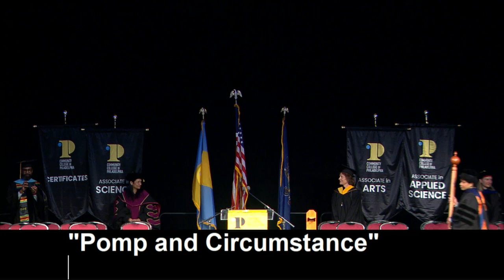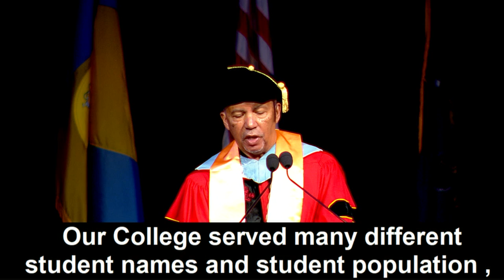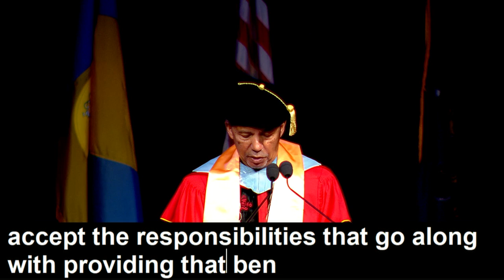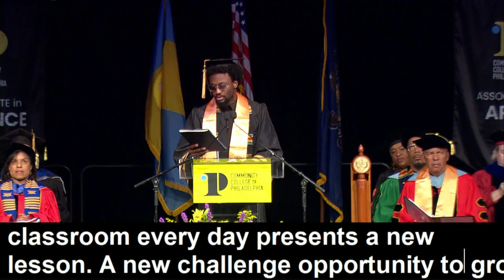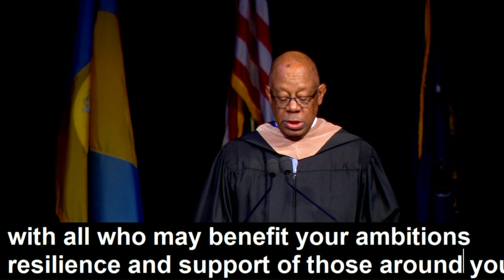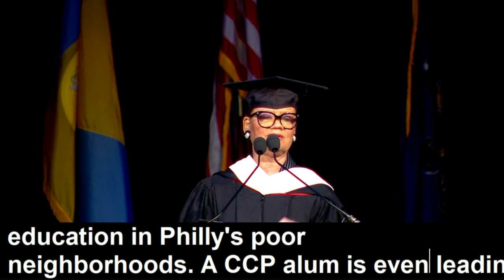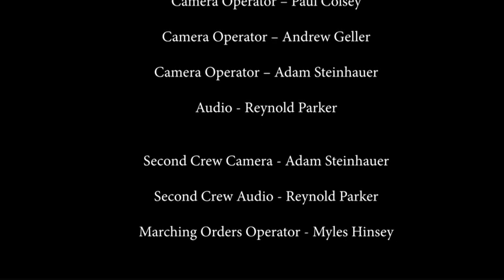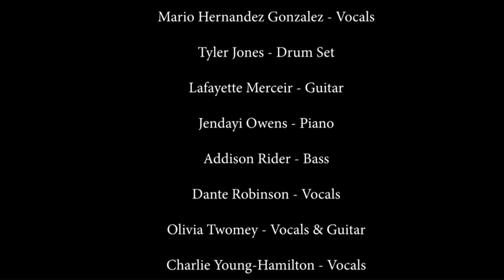The 58th Commencement Ceremony for Community College of Philadelphia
The fifty-eighth Commencement exercise, recognizing the achievements of the students who have completed their degree requirements in fall 2023, and those who will be completing graduation requirements in spring and summer 2024. Congratulations to all our recent graduates... Go CCPLions!